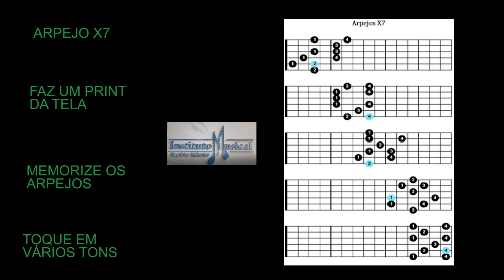Sonoridades do blues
Usando escalas, arpejos x7 mixolídio e pentatônica dominante.